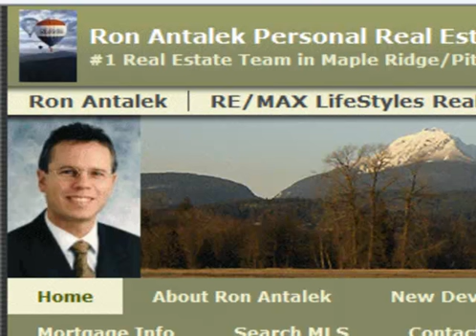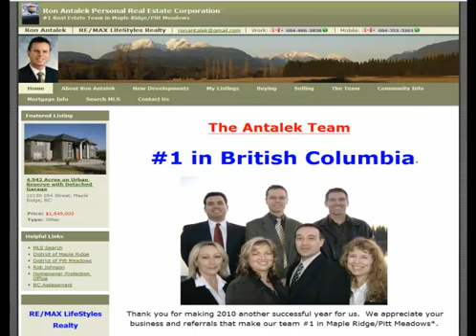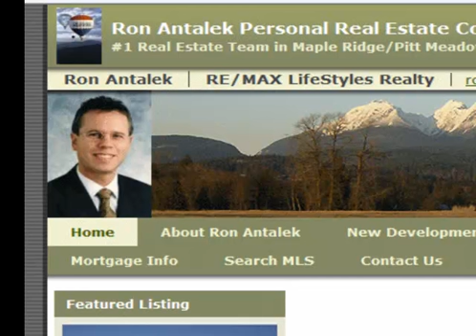Vancouver Market Reports July 2011 Maple Ridge Ron Antalek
Vancouver Market Reports  July 2011 Maple Ridge Ron Antalek  at vancouvermarketreports.com  Bill Coughlin